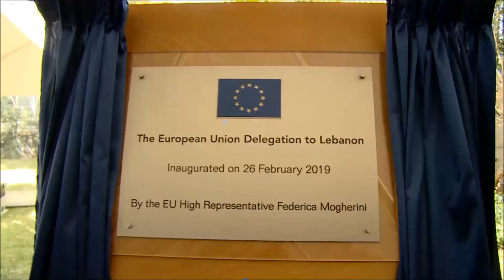[EU] High Representative Federica Mogherini opens EU Delegation to Lebanon in Beirut